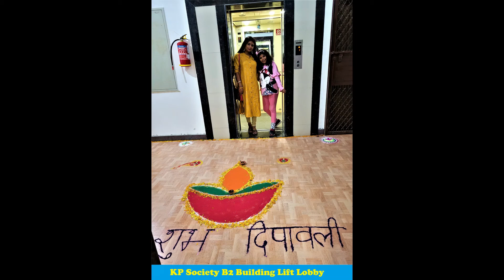Happy Diwali 2021 by Adiya (Barbie), Shona & Deb